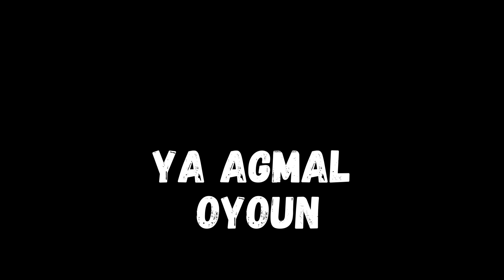Ya Agmal Oyoun يا أجمل عيون Piano & Guitar Cover Maan Hamadeh & Wael Al Wirr